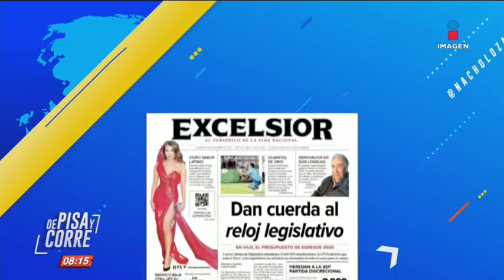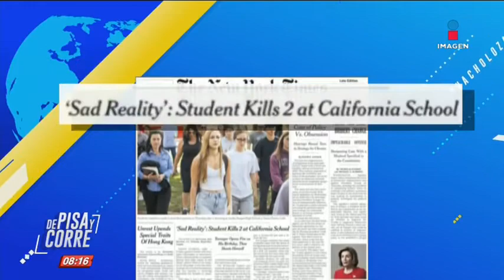Los encabezados del día en De Pisa y Corre | 15/noviembre/2019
Estas son algunas de las primeras planas en periódicos nacionales e internacionales.